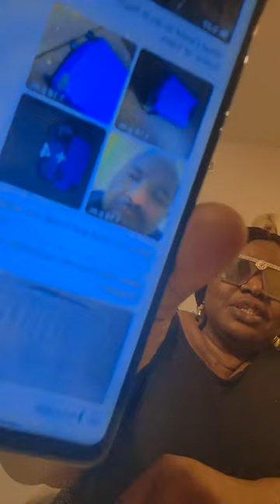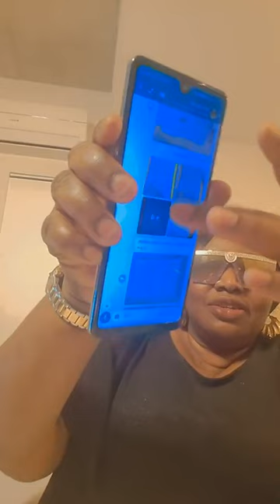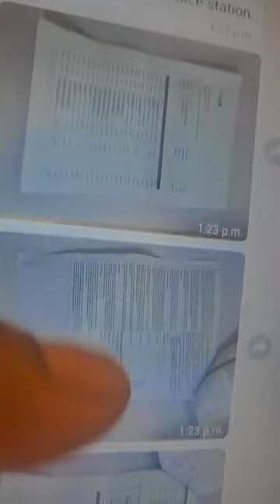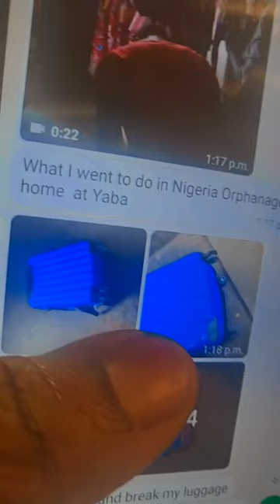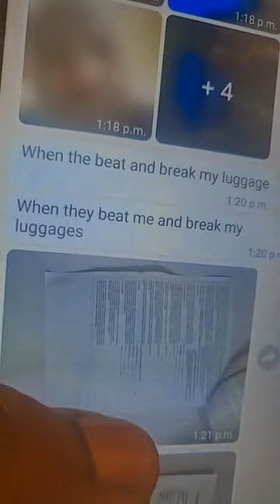ATTENTION NIGERIAN IGP YOUR ATTENTION IS VERY MUCH NEEDED |AUTO BOLA LIVE 30-11-2023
ATTENTION NIGERIAN IGP YOUR ATTENTION IS VERY MUCH NEEDED❗️
MC OLUOMO HOTEL ⁉️